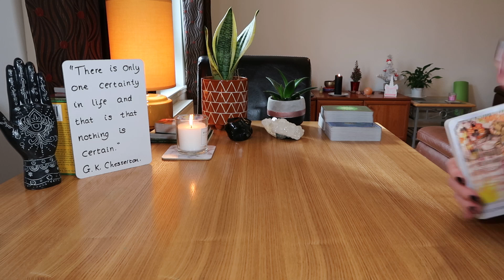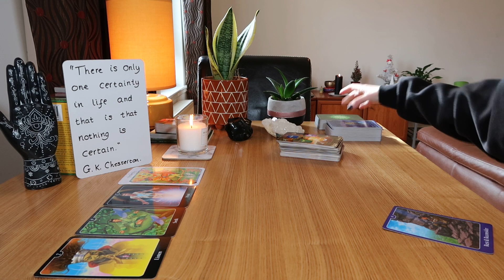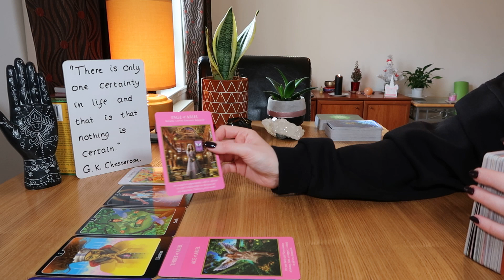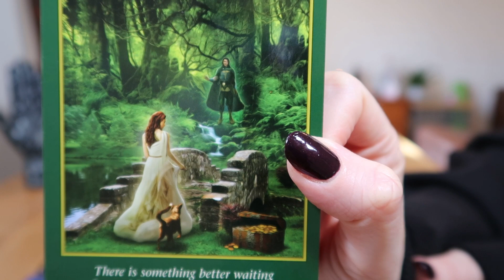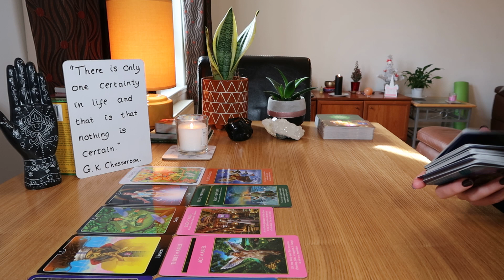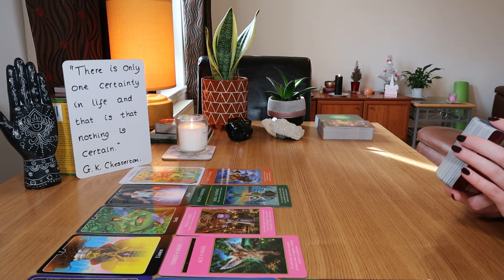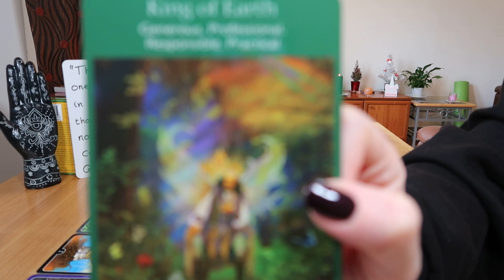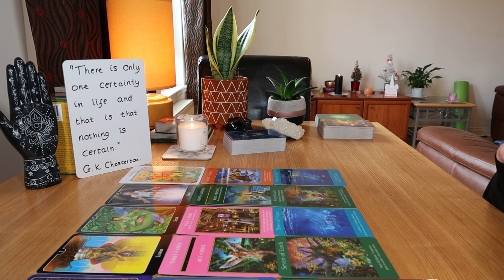♐💖SAGITTARIUS~YOU ARE BEING PREPARED FOR UNION WITH A NEW LOVE (SOULMATES!)💑💟~March 2022/Timeless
♐💖Sagittarius, it might feel like things are taking aaaages but you're actually being prepared to receive a new soulmate who is lurking in the wings! You're also working too hard, it's time to take a break, rest and prepare yourself for this new lurve coming in!

Extended reading content ~ more information about your person, their characteristics, messages from your person and some extra advice messages for you Sagittarius.

~Everyday Witches' Tarot ~
~The Psychic Tarot for the Heart ~
~True Love Reading Cards ~
~Angel Answers Oracle ~
~Hamsa hand ~
~Archangel Power Tarot Cards ~
~Angel Tarot Cards ~